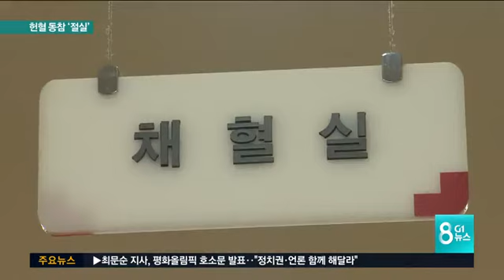"헌혈로 따뜻한 사랑 나눠요"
저출산 고령화 등의 여파로 헌혈 인구가 갈수록 줄고 있는데요,